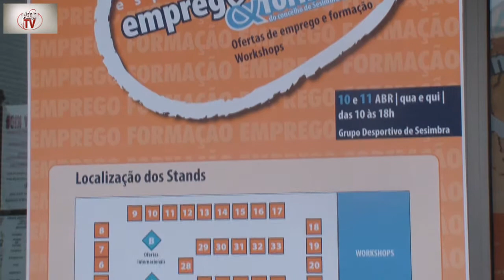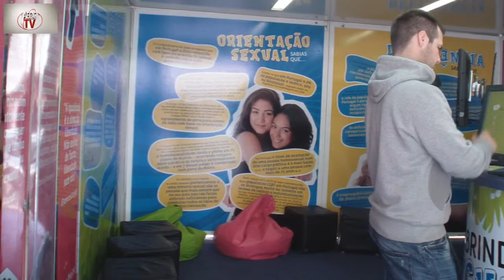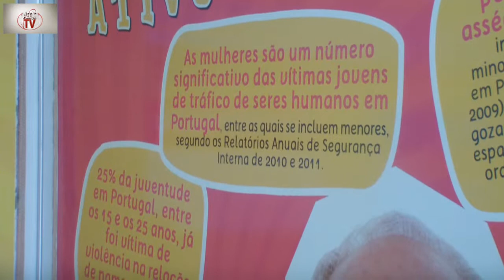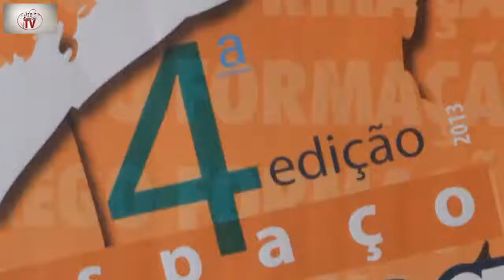4º Espaço de Emprego & Formação do Concelho de Sesimbra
Bereve alocução foto e vídeo aos presentes no 4º Espaço de Emprego & Formação do Concelho de Sesimbra que se realizou de 10 a 12 de abril de 2013, nas Instalações do Grupo Desportivode Sesimbra. O evento foi organizado pela Câmara Municipal de Sesimbra.

A reportagem foto e vídeo foi efetuada na altura como exercício prático pelos alunos do 2º ano do 2º Curso Cef Operador de Fotografia do Agrupamento de Escolas da Quinta do Conde e foi agora concluída pelos elementos da Turma de 2º ano do 3º Curso.

Canais:AEQCTV